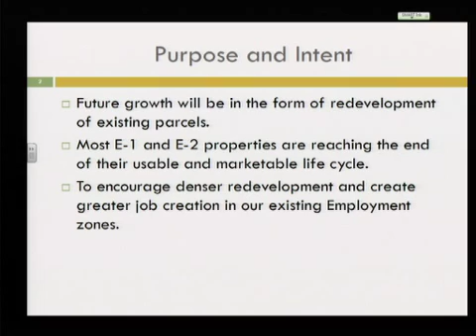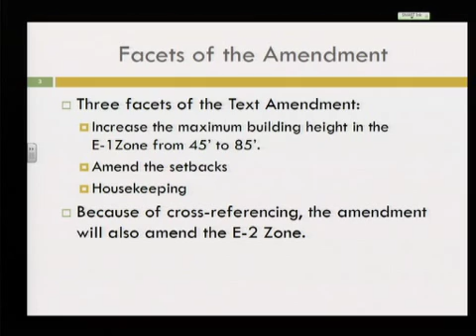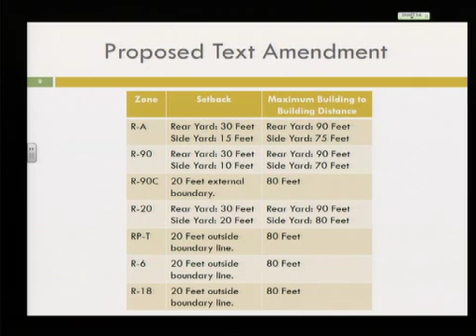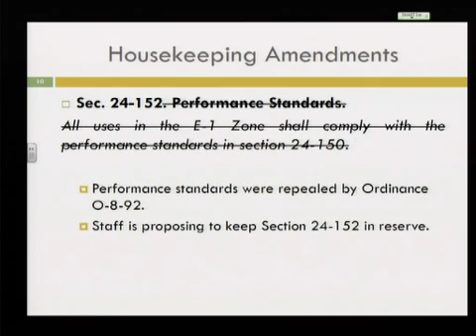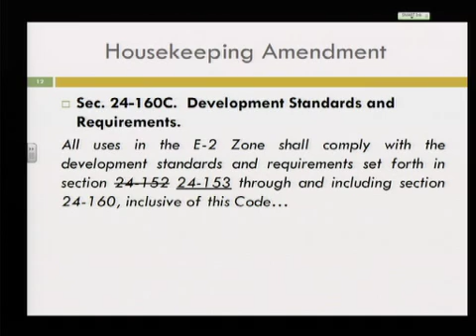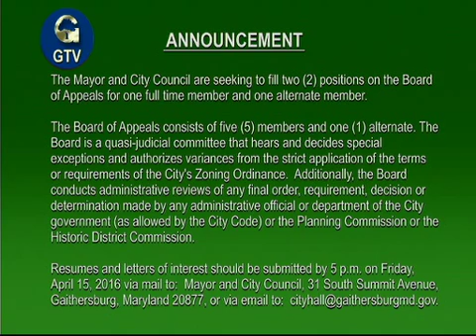Mayor and City Council - March 21, 2016